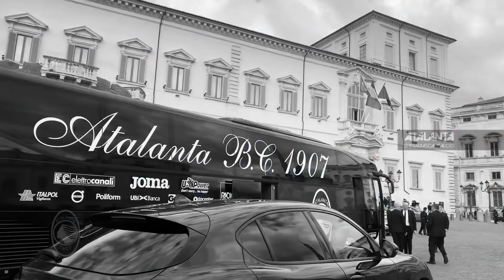Finale TIM Cup | La giornata di vigilia dei nerazzurri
La partenza per Roma, l'evento al Quirinale con il Presidente della Repubblica Mattarella, la conferenza stampa del tecnico Gasperini e di capitan Papu Gomez... La giornata di vigilia della finale di TIM Cup 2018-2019 dei nerazzurri.